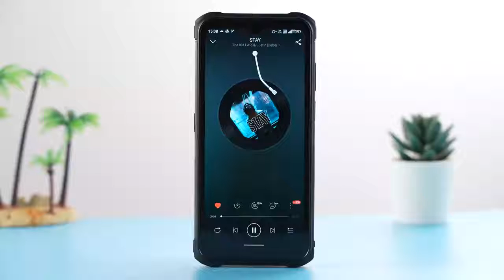Ulefone Armor 12 5G Dual HiFi Speaker Performance vs iPhone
Ulefone випустила новий відеоролик, в якому Ulefone Armor 12 5G порівнюють з iPhone за якістю звуку